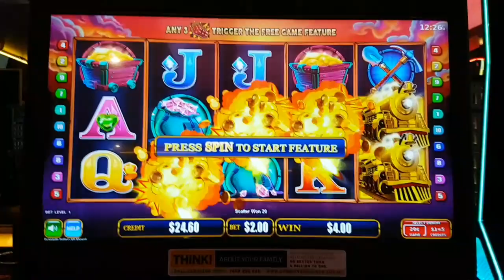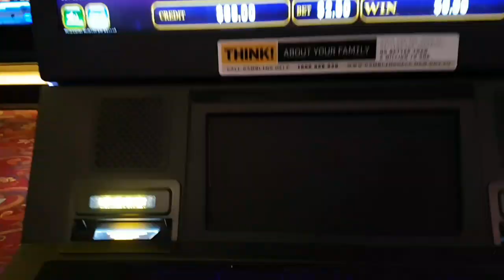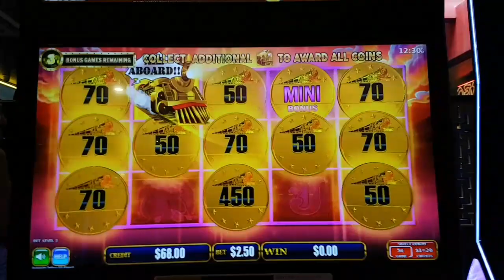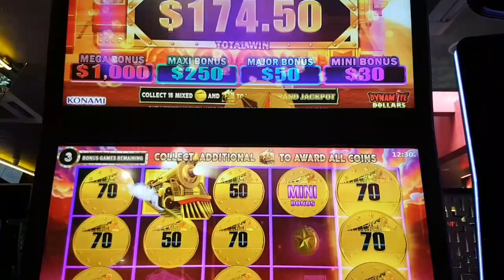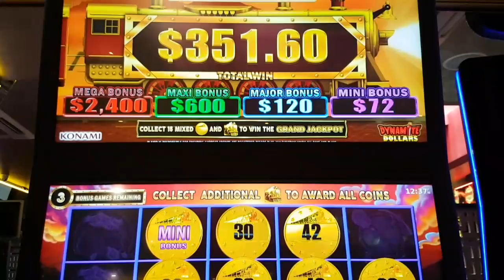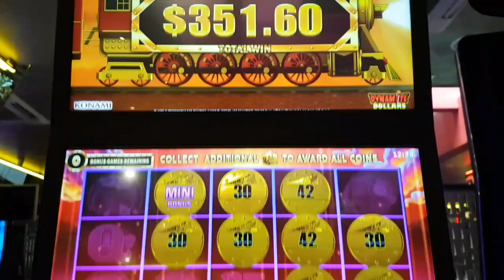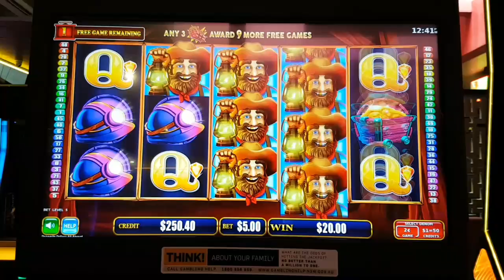All🚂Aboard🚂Dynamite Dollars🚂20c, 5c & 2c Denom Bonuse🚂 🍺🤑🍺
🚂Fun konami Slot🚂
@ Tollgate Hotel, North Parramatta, in Sydney Australia🍺🍀🍺